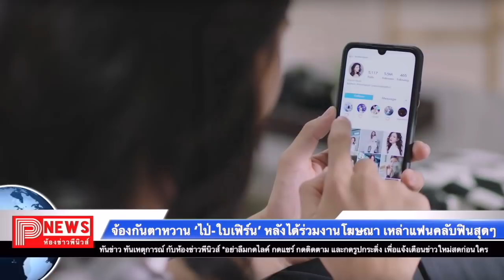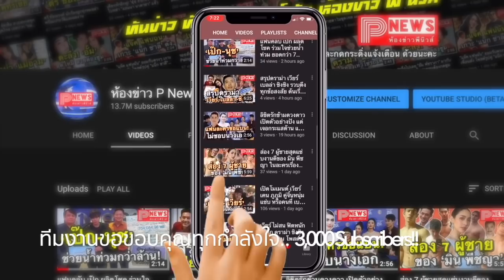ฟินกันสุดๆ ใบเฟิร์น-ไป่ จ้องกันตาหวาน หลังได้ร่วมงานโฆษณาร้านสะดวกซื้อ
เรียกได้ว่าเป็นอีกหนึ่งคู่ที่แฟนคลับจิ้นกันสุดๆ แถมยังอยากที่จะให้มีงานด้วยกันสักครั้งหนึ่ง สำหรับสาว ใบเฟิร์นพิมพ์ชนก และนายแบบพม่าสุดฮอต อย่าง ไป่ทาคน ที่ก่อนหน้านี้ฝ่ายชายนั้นได้ออกมาแสดงเจตนารมย์อย่างชัดเจนว่าชอบและคลั่งไคล้สาวใบเฟิร์นเป็นอย่างมาก ถึงขนาดที่พูดถึงสาวใบเฟิร์นทีไร ก็ทำเอาหนุ่มไป่ถึงกลับใจเต้นแรงจนทำตัวไม่ถูกเลยทีเดียว

ล่าสุด ทำเอาเหล่าแฟนคลับนั้นต้องฟินกันสุดๆ เพราะสาวใบเฟิร์นและหนุ่มไป่นั้นได้มีโอกาสร่วมงานกันเป็นครั้งแรกในโฆษณาร้านสะดวกซื้อ แต่งานนี้ชาวเน็ตกับโฟกัสที่สายตาของหนุ่มไป่ที่มองสาวใบเฟิร์นมันช่างละมุน จนทำเอาเหล่าบรรดาชาวเน็ตอดไม่ได้เลยที่จะเข้าไปแซว แถมยังเชียร์ให้ทั้งคู่นั้นคบกันสักทีเถอะค่าาาาาา

ขอขอบคุณข้อมูลดีดีจาก Setup999